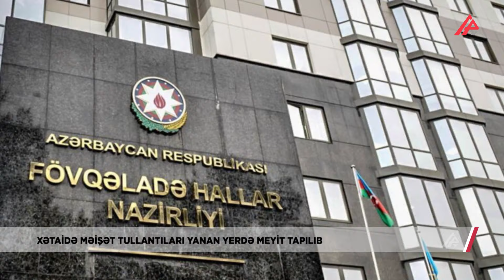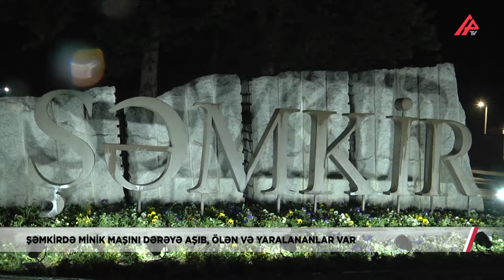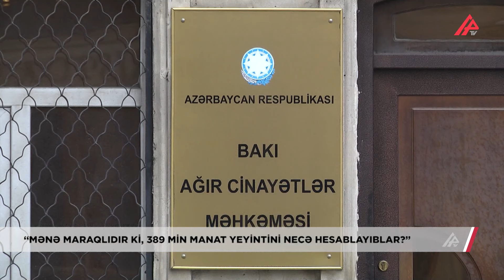"Ölü ilə diri arasında fərq qoyulmur" - Hadisədən sonra